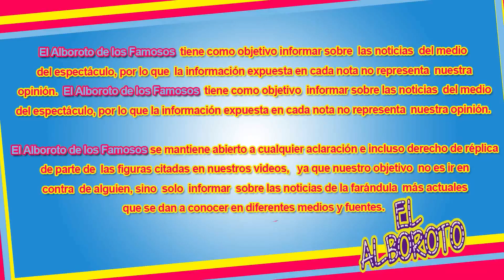Carlos se enoja en vivo con Ricardo tras andar de chismoso sobre su relación con Jenny